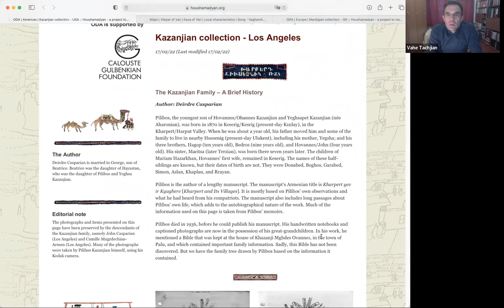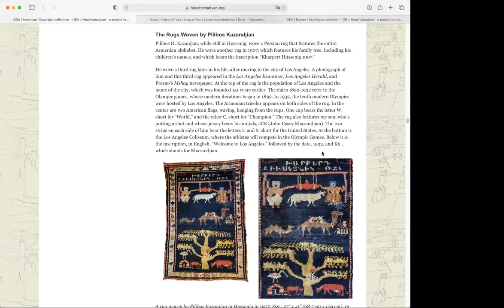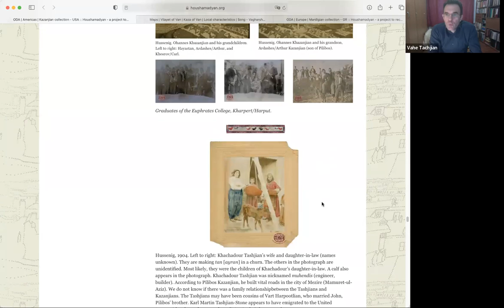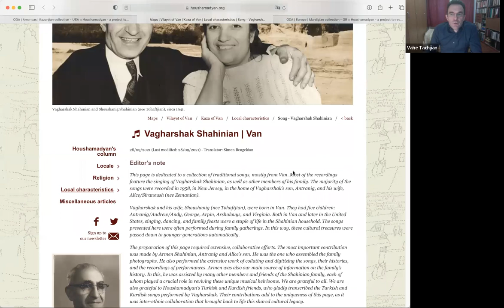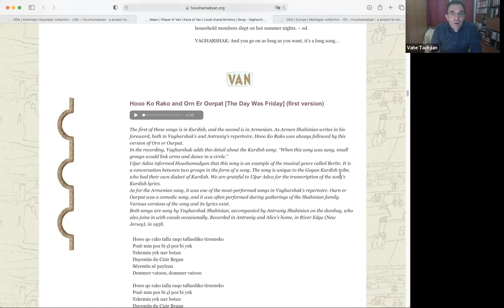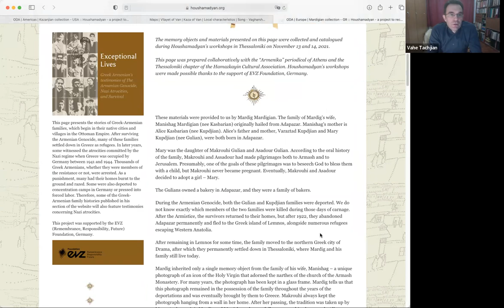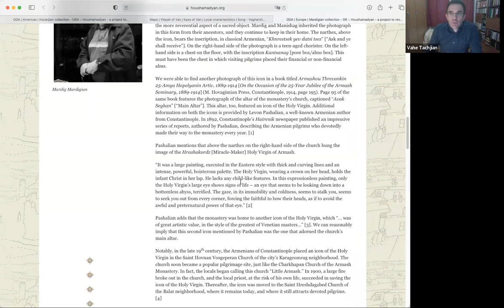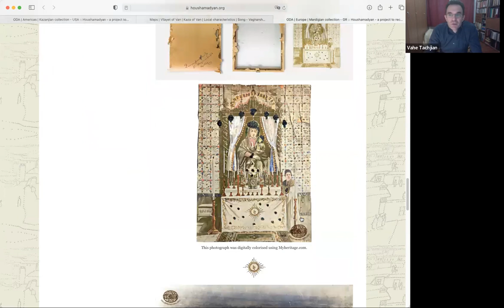IAALA in Focus Presentation No. 2: “Houshamadyan" (Tachjian and Hartman)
The International Association of Armenian Librarians and Archivists (IAALA) presents IAALA in Focus Presentation No. 2 by Drs. Vahe Tachjian and Elke Hartman. Titled “Houshamadyan: Reconstructing Ottoman Armenian Community Life in the Digital Age” the was  delivered via Zoom on March 19, 2022 9:00 AM Pacific Standard Time 12:00 PM Eastern Standard Time 6:00 PM Paris 9:00 PM Yerevan.

International Association of Armenian Librarians and Archivists (IAALA) was created to help discover, unearth and strengthen Armenian libraries and collections and advocate for all issues pertaining to Armenian collections, and research and information needs. Operating under the umbrella of the Society for Armenian Studies, we hope to help make connections, allow all interested to network and share ideas, and surface hidden and open collections. We welcome students, archivists, researchers, scholars, information professionals, digital librarians, public librarians, academic librarians, school librarians, special librarians, and consultants and anyone interested.